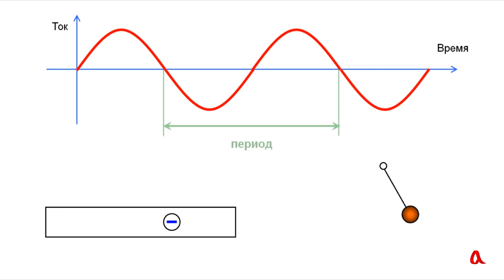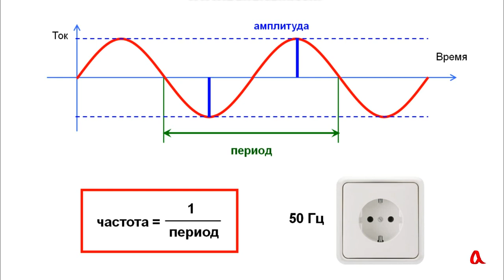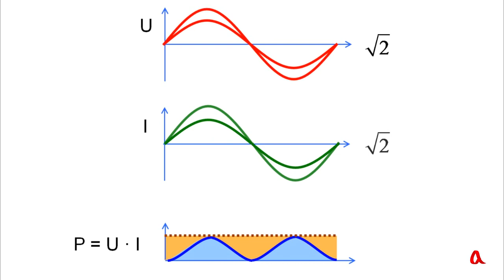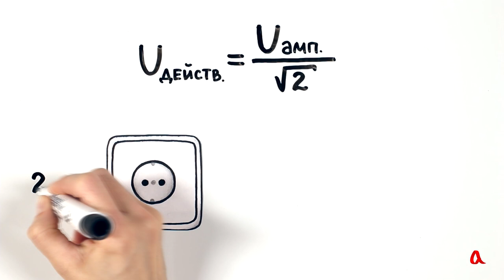Переменный ток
Переменный ток в электротехнике — это ток, величина которого меняется со временем по синусоиде. Основными параметрами переменного тока являются его амплитуда и частота. Переменный ток характеризуется также своим действующим значением, которое в √2 раз меньше его амплитуды.